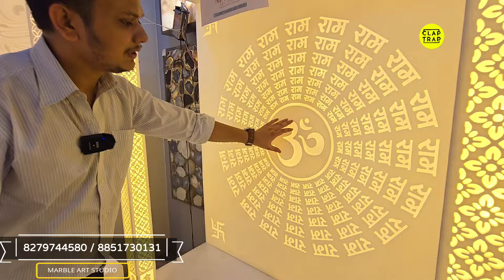Temples, Stylish, Easy To Maintain, Neat Carving, Home Temple | All Faith Temple | Marble Art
TEMPLE MANUFACTURER

COMPANY
MARBLE ART STUDIO

ADDRESS

1/4 W.H.S, WHS Block 2, Block I, Ware Housing Scheme, Kirti Nagar, New Delhi, Delhi, 110015

NUMBER

About Marble Art Studio

Interior design sets your space unique. It tells the whole story about your choices and thoughts. Therefore, the material, design, and colour used to carve the appearance of your area should be genuine.
Marble Art Studio primarily focuses on the quality of the material. The stone artwork done by us is 100% waterproof, termite-free, stainless, and durable. Stones such as Sandstone, Corian stone, Acrylic stone, adhesiveness, and other materials used to create exemplary designs meet the quality standard.
Besides using natural stone to give your space an eccentric look, we are renowned for providing ultimate 3D and 2D designs embellished with backlights. In all, we are the complete solution to your interior design needs. From the living area’s wall designs to the bedroom’s ceiling, bathroom washbasin to the kitchen’s countertop, we can embellish the entire look of your space from inside and out.
We have experienced and expert craftsmen in our team who understand your designs well and put reality into your imaginations. Besides this, we are known for providing post-sale services. Once you partner with us, you will get lifelong assistance. Our craftsman will be available at your door whenever you need them. Whenever you need repair and restoration services, just call us, and you will find us near you for impeccable services

How To Select a good Temple

When choosing a temple for your home, you can consider things like:

Direction
According to Vastu, the northeast direction is considered ideal for a mandir. You should also make sure the mandir is not under the stairs or near the bathroom.

Size
The size of the mandir should fit in your home and meet your spiritual needs. You can consider the size of your house, family size, and the overall aesthetic.

Material
Wooden mandirs are popular because they are durable and classic. Sheesham wood, or Indian rosewood, is a strong and durable option.

Design
You can choose a mandir with intricate carvings or a floor-rested mandir that can be placed in any room. If space is limited, you can consider a wall-mounted mandir.

Decorations
You can decorate your mandir with flowers, diyas, lamps, and bells. You should also avoid using artificial flowers or garlands on the gods.

You should also make sure there is enough space to sit and pray.

About Claptrap

Regards

Home Decor
Home Furniture
Home Design Idea
Sofa
Sofas
Beds
Bed
Chair
Chairs
Accent Chairs
Accent Chair
Carpets
Rugs
Rug
Tile
Tiles
Wallcliding
Doors
Windows
Wooden Flooring
Wooden panel.
Pvc panel
UPVC Pancel
WPC Panels
Louvers
Metal Louvers
POP IDEAS
Wallpapers
Wallcoverings
Wallcliding
Wall Decoration
Wall Paint
Paint
Asian Paints
BURGER PAINTS
Bedheadboard
Classic Furniture
Morden Furniture
Vintage Furniture
Destressed Furniture
HomeDecor Items
Home Styling
Wardrobes
Modular Kitchen
Plyboard
Ply
HDMR board
Indian Homes
INTEIROR DESIGN THEME
Luxury Homes
Flats
BUNGLOWDESIGNS
Architecture
Architects
ACE TECH
IMPORTED FURNITURE
TURKEY FURNITURE
ottoman
OTTOMAN CHAIRS
OTTOMAN BEDS
HIGHBACK CHAIRS
Recliners
LIVING ROOM
DRAWING ROOMS